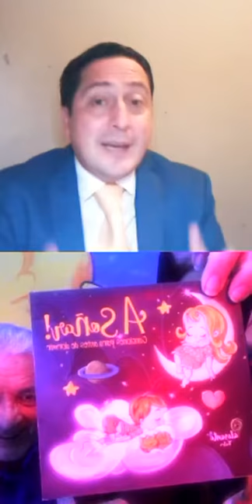JUAN LECCA PRESENTA - PALOSANTO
JUAN LECCA ENTREVISTA A ISMAEL CONTRERAS,MARISA CONTRERAS Y CECILIA ZAPATA- PALOSANTO TEATRO
7 AGOSTO 2020